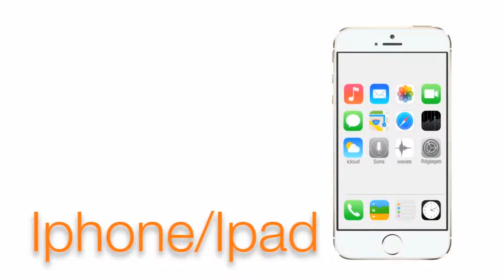Tutos IOS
Tutoriel: Comment désactiver les données 3G sur un Iphone.